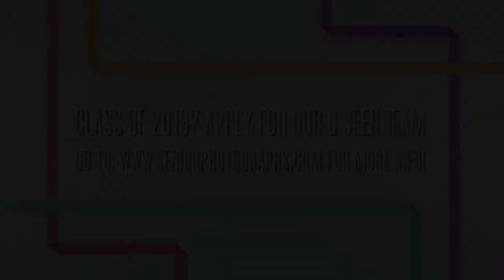Class of 2018 B Seen! Team Models @ the Lane County Fair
Class of 2018 B Seen! Team Models @ the Lane County Fair. These High School seniors were a joy to photograph. It is one of 3 group photo shoots we offer our models. If you are a Class of 2019 Senior (current JR.), and would like more info, please go click on Students for more info.